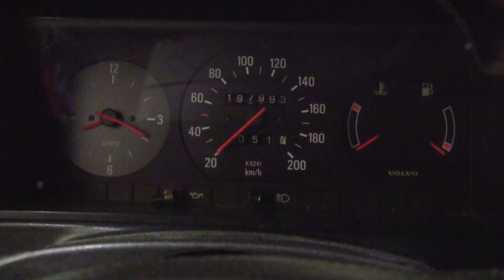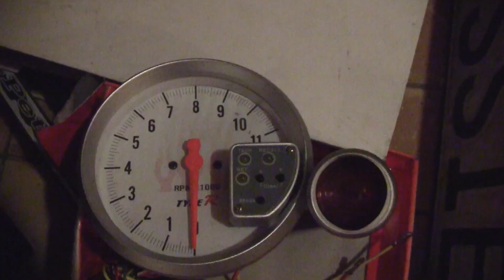Volvo 240 turbo mega kakka kikkare (projekt)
Volvon turbotus projekti!!
lisää  juttua facessa westcoastrallyteam ja vrcf foorumilla!!!
music marlyn manson  matrix reload